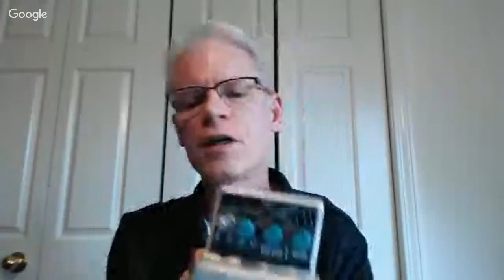Modern Blues Harmonica livestream - 9th anniversary special